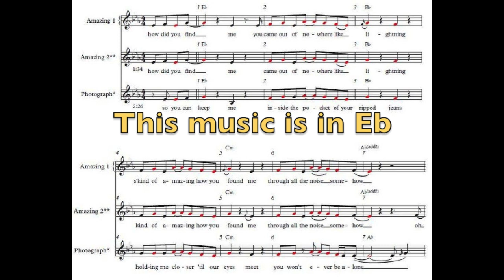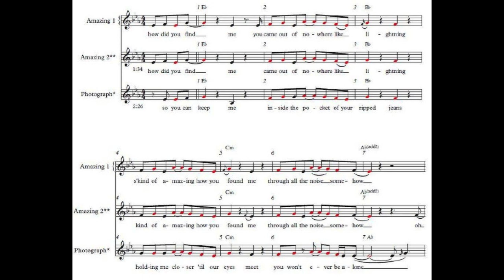Photograph vs Amazing Song Examination Ed Sheeran Matt Cardle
TJR gives an in depth look at the musical differences and musical similarities between Photograph by Ed Sheeran and Amazing by Matt Cardle.